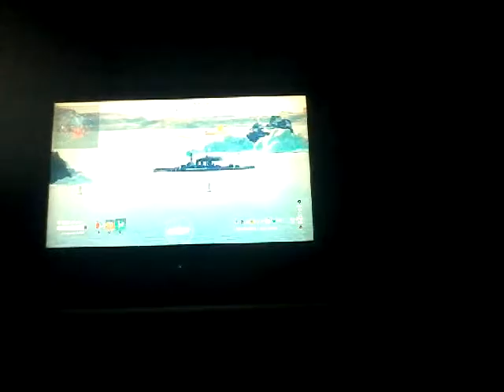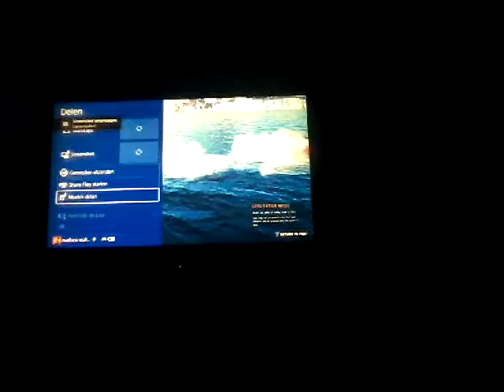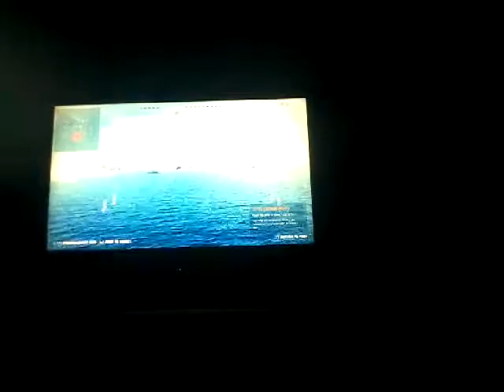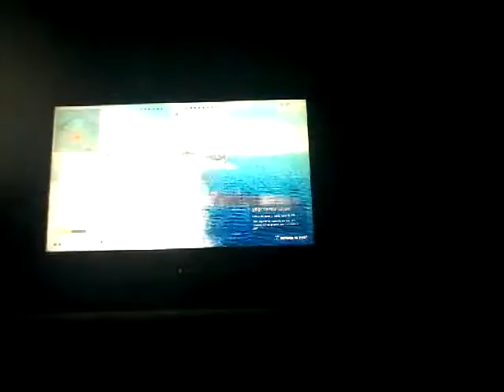Wat is dit schip (world of warships legend#4)